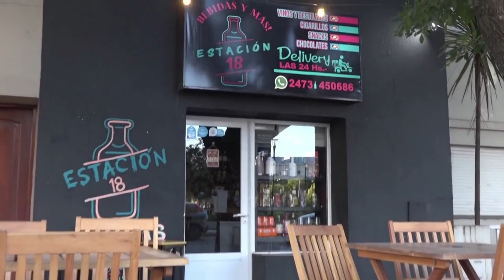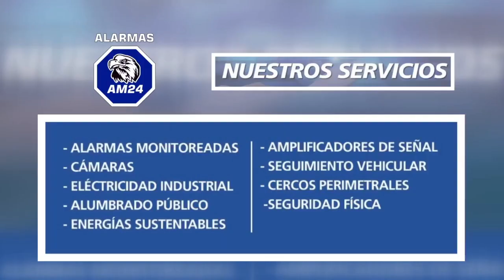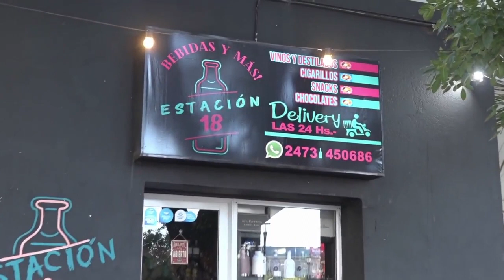Copa Federación 2024 - Fecha 3 - 🔵🟡GyE Pergamino 1🔴🟡 Sportivo Barracas 4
Goles de Barracas:
⚽️⚽️⚽️ Enzo Adaro Paulo Tozzi
⚽️ Paulo Tozzi
⚽️ Javier García